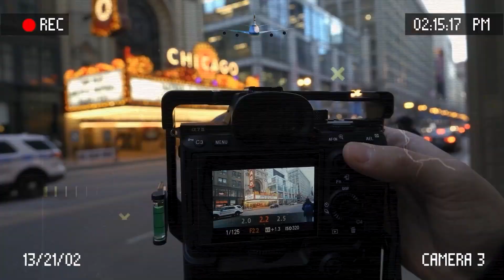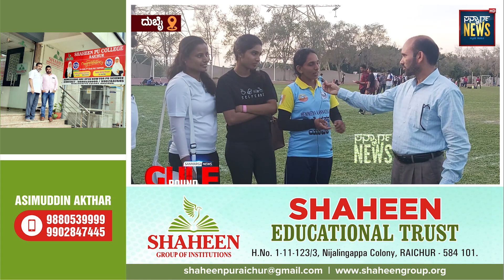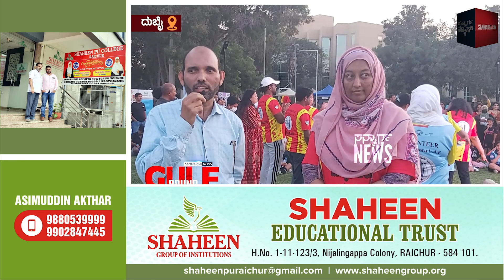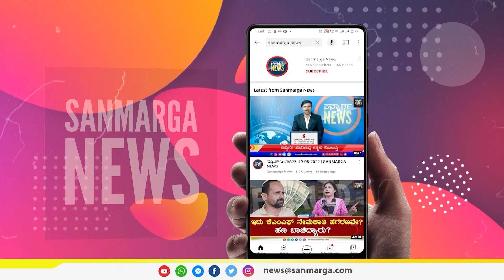ದುಬೈ ಹೆಮ್ಮೆಯ ಕನ್ನಡಿಗರ ಅತೀ ದೊಡ್ಡ ಕ್ರೀಡೋತ್ಸವ dubaikannadiga | SANMARGA NEWS